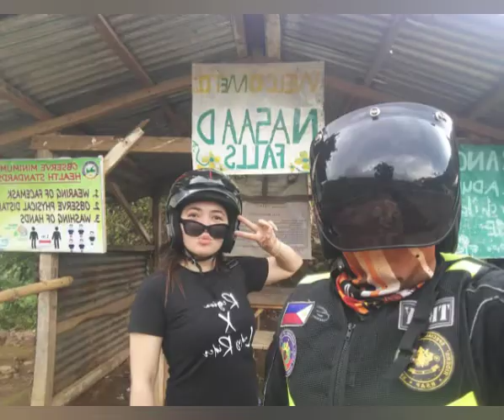TEAM LOYAL 36O CHILL RIDE @ GINGOOG CITY